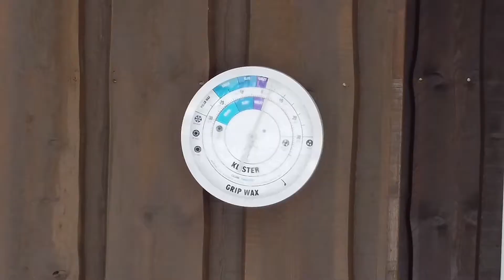Drømmen om egen hytte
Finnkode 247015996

LISETRA - HAFJELL
Attraktiv og innholdsrik familiehytte over to plan på solrik og skjermet tomt. Langrennsløyper rett utenfor døren! Kort. vei til slalombakkene i Hafjell.
Furtholoa 29, 2636 Øyer